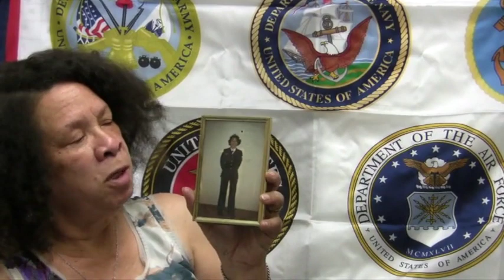Judith M. Jenkins